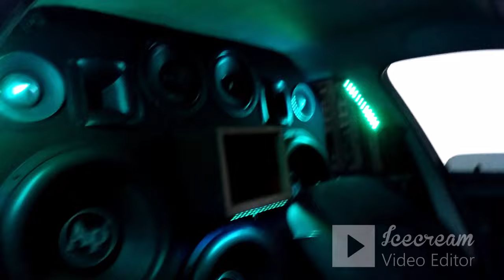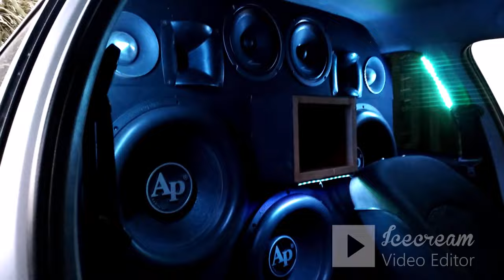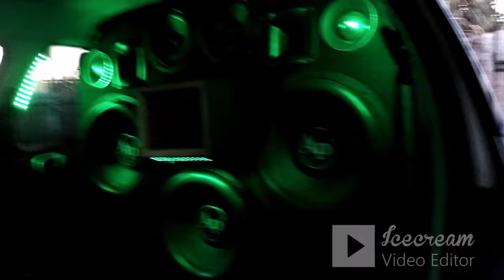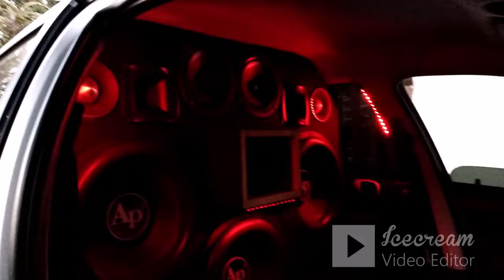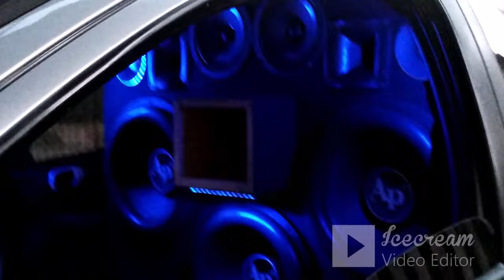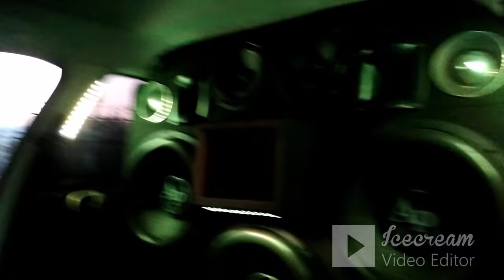INSTALANDO LED RITMICA AL PAREDON DEL 206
INSTA DE MI AMIGO : CRIS_SEBASTIAN_
Mi Peugeot 206 cuenta con :
3 subwoofer audiopipe 15 1400rms
Potencia TARAMPS 15K
2 medios de AP 150RMS
2 driver jbl trío 200rms
2 tweeter audiopipe 400rms
1 potencia taramps ds 1200
Crossover taramp rx4
3 BATERIA DYNAHERTZ